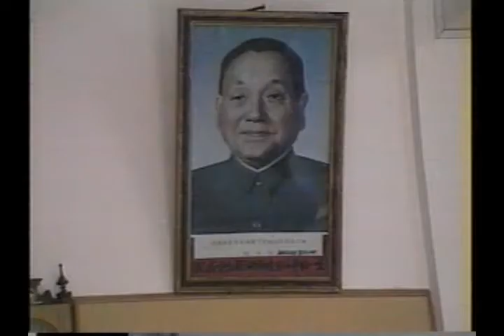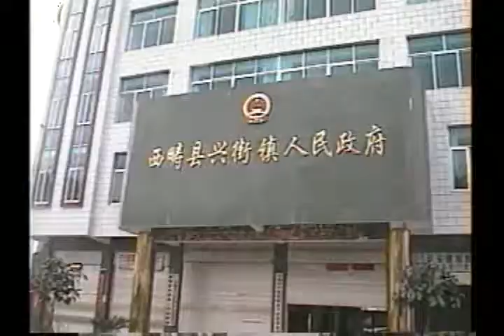YEAR OF THE GOAT 0 01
Video of New Years celebration in Wenshan, Yunnan, China on the Vietnam border. 2003